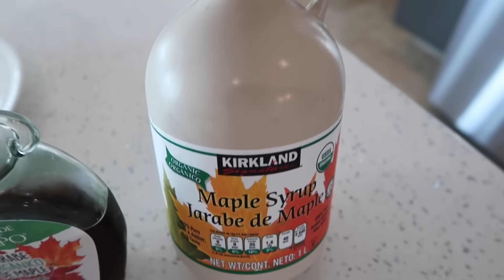QUE COMI HOY / Recetas Hotcakes Clean, Pollo Con Papas, Spaguetti Con Carne / 30 Junio 2021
Música del video:

Músico: @iksonmusic

Músico: LiQWYD

Músico: LiQWYD

Músico: LiQWYD